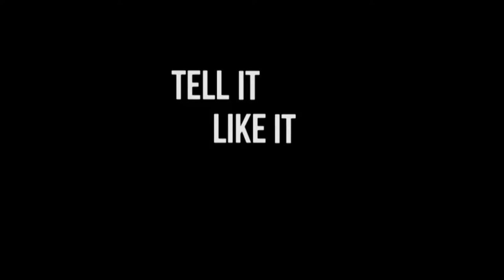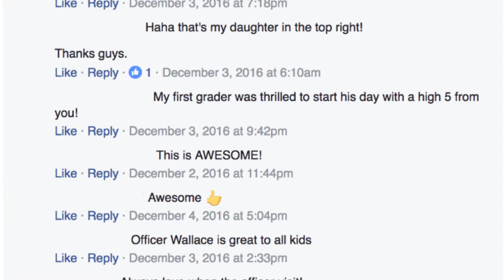Featured Story - High Five Fridays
Produced by Nell Sanders and Emmett Volkmann